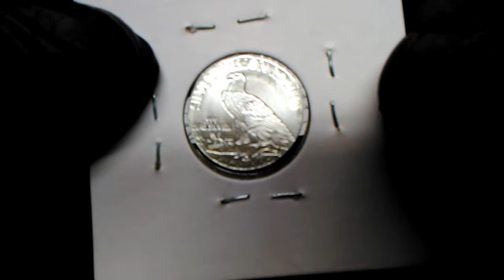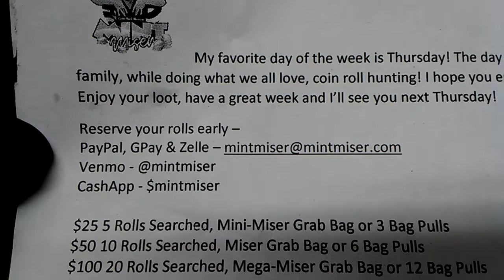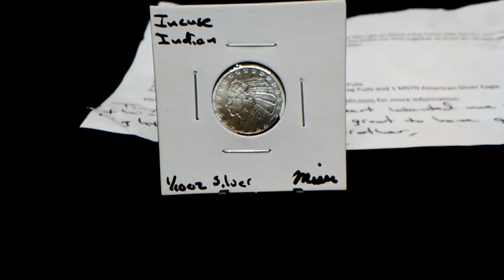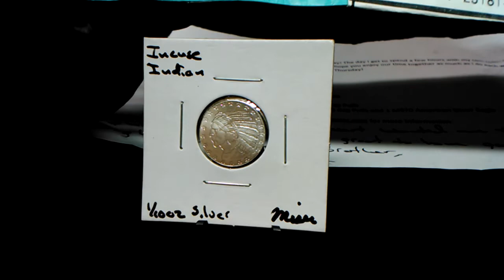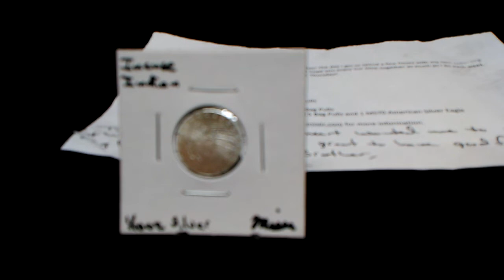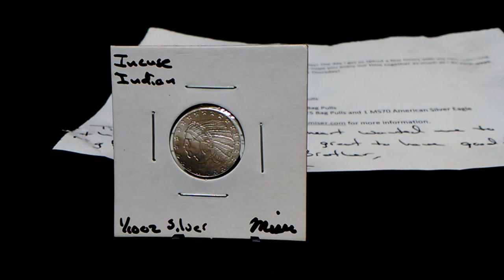FRIEND MAIL From the one and only Metaldragon Braveheart Via Mint Miser And A huge Thank You!